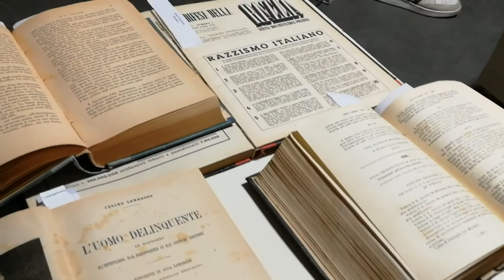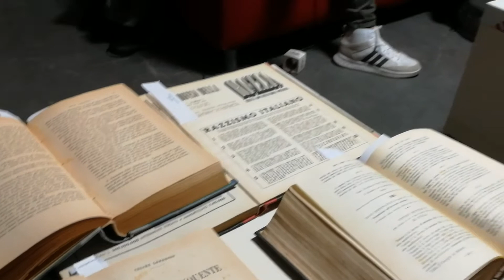Feedback, Claudio Fava a Leggo Quindi Sono - Ubik Foggia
"Il giuramento" racconta la storia di un docente che, insieme ad altri undici colleghi, ha salvato la faccia all'Italia accademica durante la dittatura fascista, rifiutando di prestare giuramento al Duce. L'autore, Claudio Fava, è intervenuto al Teatro Giordano di Foggia e in libreria, parlando agli studenti coinvolti nel premio Leggo Quindi Sono e ai lettori della Ubik. In questo breve feedback video, alcuni momenti della due-giorni a lui dedicata.